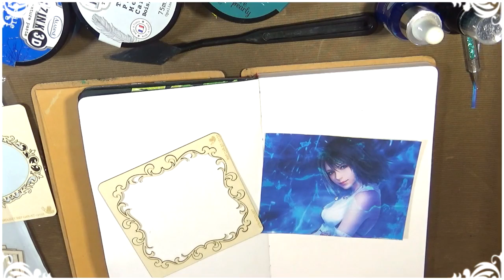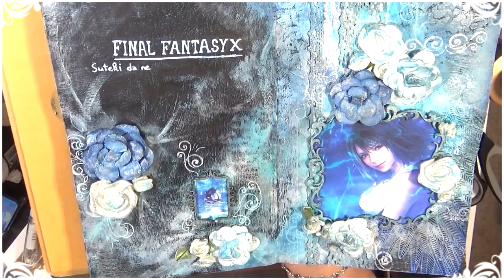FINAL FANTASY X | FANART SCRAPBOOKING - SUTEKI DA NE ♥ Yuna et Tidus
Je vous retrouve pour une vidéo que j'adore, ou plutôt une création.
En effet, j'adore YUNA de FF je pense que certain le savent maintenant :)
J'ai choisi un scène du jeux dans laquelle Tidus embrasse Yuna, moment TROP CUTE !!! Dans une ambiance totalement bleu comme j'aime.

Principe de ma chaîne: modelage, Scrap, test de produits, dessin et d'unboxing ... etc